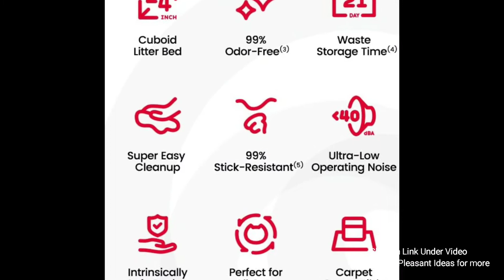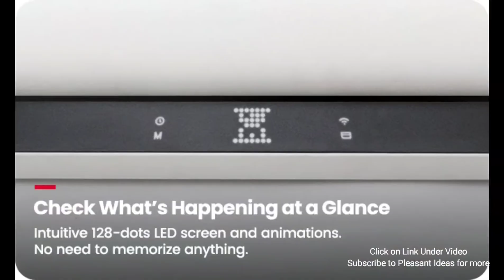Smart Self-Cleaning Cat Litter Box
Smart cat litter box.

The world’s first two-box littering robot with an expandable ecosystem for litter cleaning, waste management, health tracking, behavior monitor, and more.